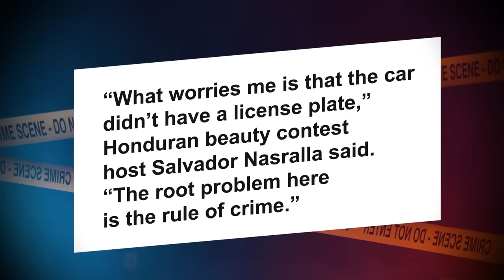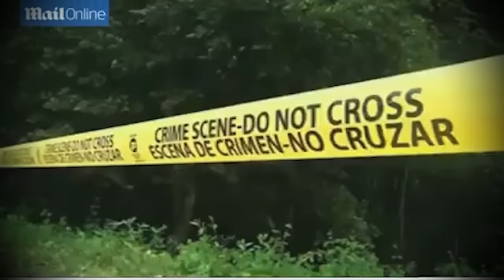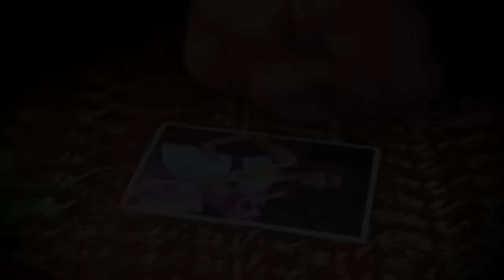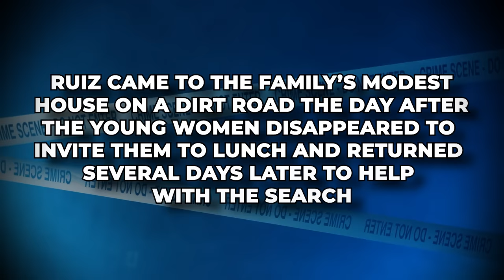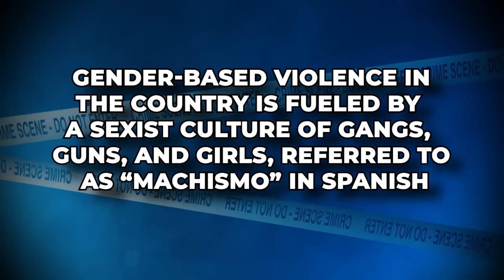The Shocking Murder of Beauty Queen Maria Jose Alvarado (Miss Honduras) True Crime Documentary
In todays true crime documentary, we will be diving into the strange and tragic case of Maria Jose Alvarado

Into The Deep does not own the rights to these images or clips.

Educational and Documentative Focus: This video is produced solely for educational and documentary purposes from a law enforcement perspective. We aim to provide insights into challenging topics to enhance understanding and awareness of law enforcement efforts.

Sensitive Topic Disclosure: Please be advised that this video may include discussions or references to sensitive topics. However, these discussions are presented from a factual, non-sensationalized standpoint, intended to inform viewers about the realities faced by law enforcement professionals.

No Promotion or Endorsement: It's crucial to understand that the inclusion of these topics does not constitute promotion or endorsement of any illegal activities. Rather, our goal is to shed light on these issues and emphasize the importance of law enforcement intervention and prevention strategies.

Supporting Policies: We are committed to upholding YouTube's policies and guidelines. The content presented in this video has been presented with these policies in mind and we appreciate your support in enabling us to continue creating informative and valuable content from a law enforcement perspective.

Thank you for joining us in our mission to educate and inform about law enforcement matters.